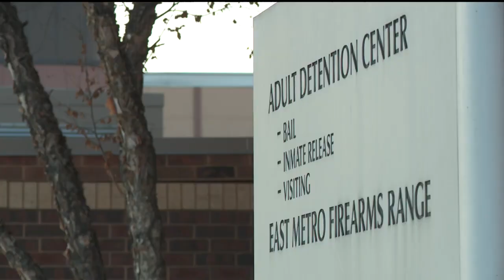🗣Board of Commissioners meets over Ramsey Co. Jail crowding (KARE 11)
🗣 [Feb 7, 2023] Commissioner Rena Moran seconded the idea of an audit from Commissioner Rafael Ortega, but no specific decisions were made Tuesday morning.